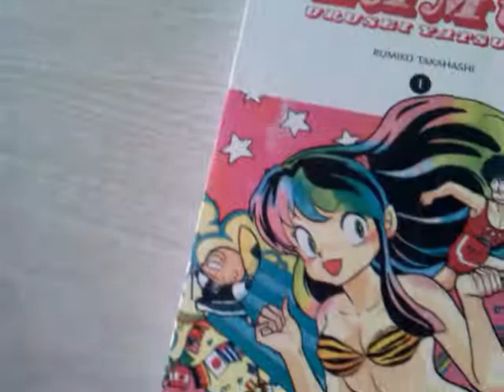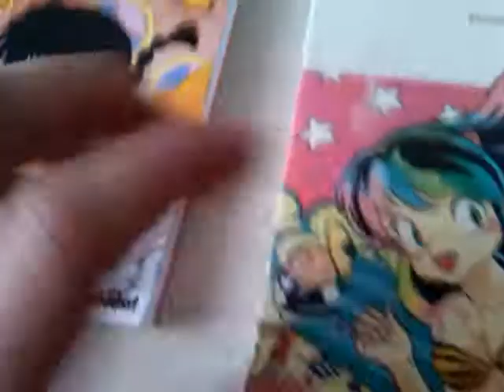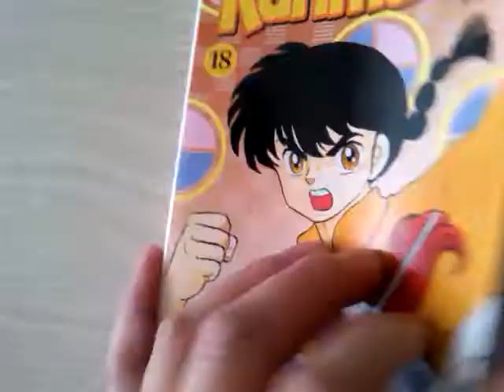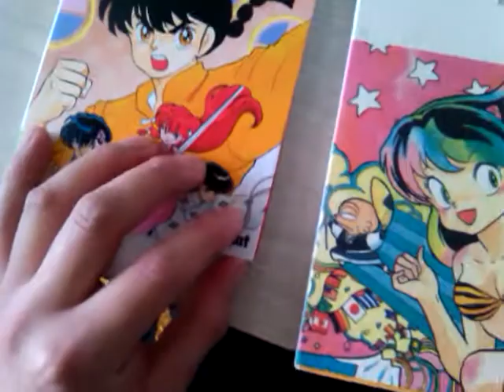Tema de platica 1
Dos de las más conocidas obras de rumiko takahashi